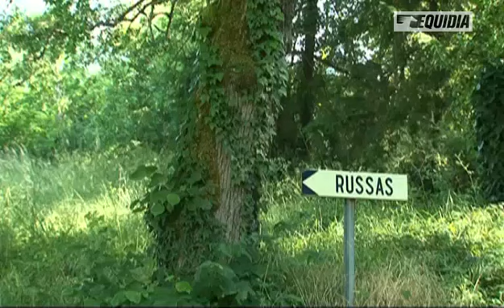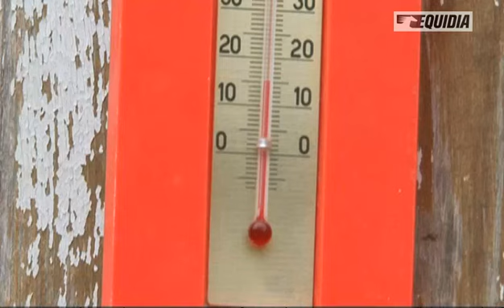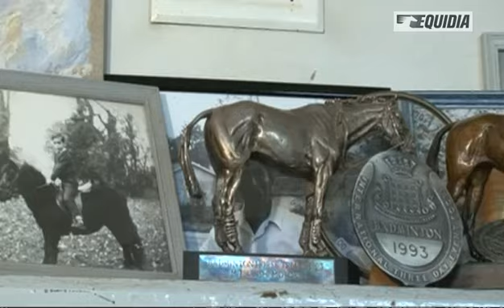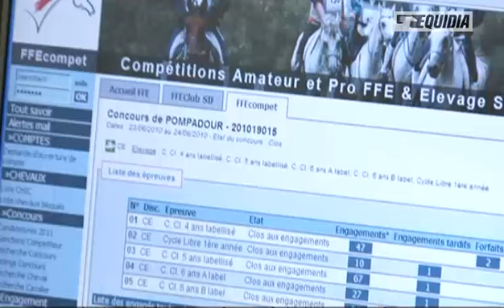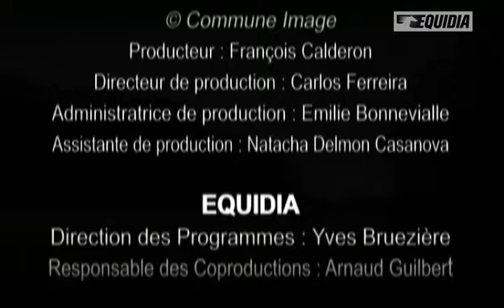Un cheval au fil des saisons Printemps, Ete